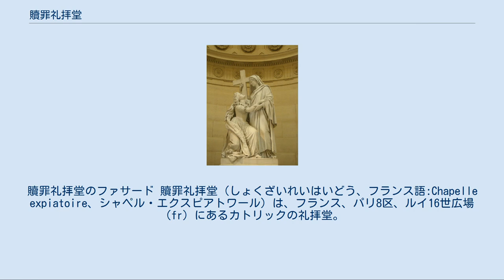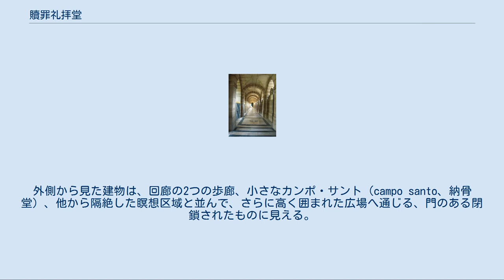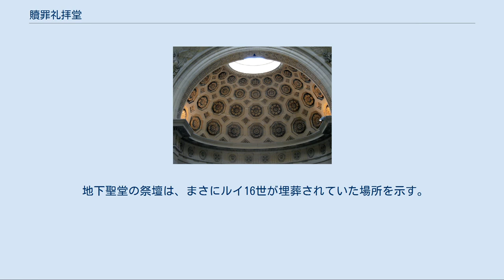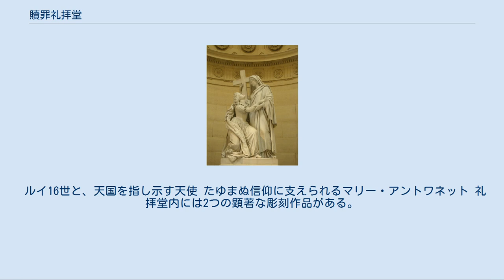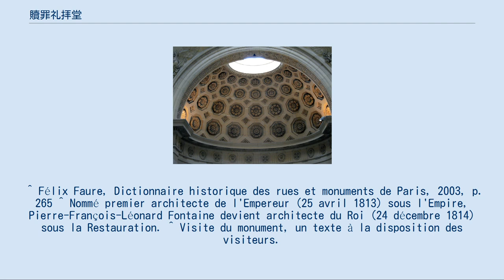贖罪礼拝堂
贖罪礼拝堂のファサード 贖罪礼拝堂（しょくざいれいはいどう、フランス語:Chapelle expiatoire、シャペル・エクスピアトワール）は、フランス、パリ8区、ルイ16世広場（fr）にあるカトリックの礼拝堂。
 フランス革命期、革命広場でギロチンによって処刑された人々は、マドレーヌ墓地に埋葬された。
その中にはルイ16世と王妃マリー・アントワネットもいた（1815年1月、国王夫妻の遺骸はサン＝ドニ大聖堂に移葬された）。
1792年8月10日、民衆がテュイルリー宮殿を襲撃した際に殺害されたスイス衛兵（ギャルド・スイス）の一部も埋葬されている。
 1914年7月22日、フランス歴史文化財に登録された。
 最寄駅はパリメトロ9号線サントーギュスタン駅。
 ヴォールト 回廊 ルイ18世は、マドレーヌ墓地跡地に、革命の犠牲者を祈念する礼拝堂を建設する費用を調達することにした（『贖罪』、expiatoireの単語が正式に採用されたことはない）。
王は、執政政府時代（fr、1799年-1804年）に公式に活動し始め、キャリアを積んでフランス第二帝政まで活動した新古典主義建築の建築家ピエール＝フランソワ＝レオナール・フォンテーヌをその任に命じた。
礼拝堂は1815年から1826年にかけ建設された。
フォンテーヌは自らの弟子たちを事業に参加させた。
ルイ＝イポリト・ルバは検査官として参加していた。
 伝統的レジティミストの示威運動として、毎年ルイ16世とマリー・アントワネットの安らぎのミサが礼拝堂で行われており、これはレジティミストの再結集とみなされている。
 礼拝堂の構造は、ヴェルサイユにリシャール・ミケが建てたラ・レーヌ修道院にいくらか触発されている。
外側から見た建物は、回廊の2つの歩廊、小さなカンポ・サント（campo santo、納骨堂）、他から隔絶した瞑想区域と並んで、さらに高く囲まれた広場へ通じる、門のある閉鎖されたものに見える。
基本的に、四柱列のドーリア式ポルチコから礼拝堂への行き来ができる。
建物中心の設計は、マルティリウムに似て、建物が最も祈念に適しているとみなされる部分である。
それはギリシャ十字型をしており、ペリスタイルによって和らげられたどっしりとした立方体をドームと半ドームで囲み、生み出された調和が高く評価されている。
 内部は、フォンテーヌが築いた非の打ち所のない技術がはっきりと示されている。
キュル・ド・フール（fr、半球型アーチ）と格天井を持つ3つのヴォールトは、ドーム最高部の丸窓（穹隅に基づく）から入る日光で照らされる。
自然光はヴォールトの丸窓からのみ惜しみなく注がれ、祈りを捧げる場所は薄暗い。
 地下聖堂の祭壇は、まさにルイ16世が埋葬されていた場所を示す。
 これはおそらく当時は独創的な教会建築であったと思われる。
様々なテーマを扱う能力を持ち、古くからの専門用語を逃すことなく過ぎ去った記憶を丁寧に賞賛し、フォンテーヌは正確で古くからの儀式にのっとった建築物を生み出した。
 フランソワ＝ルネ・ド・シャトーブリアンは、贖罪礼拝堂を『おそらくパリで最も傑出した記念碑である』とみなしていた。
 ルイ16世と、天国を指し示す天使 たゆまぬ信仰に支えられるマリー・アントワネット 礼拝堂内には2つの顕著な彫刻作品がある。
フランソワ・ジョセフ・ボシオ作『ルイ16世と、天国を指し示す天使』、ジャン・ピエール・コルト作『たゆまぬ信仰に支えられるマリー・アントワネット』である。
 ^ Félix Faure, Dictionnaire historique des rues et monuments de Paris, 2003, p. 265 ^ Nommé premier architecte de l'Empereur (25 avril 1813) sous l'Empire, Pierre-François-Léonard Fontaine devient architecte du Roi (24 décembre 1814) sous la Restauration. ^ Visite du monument, un texte à la disposition des visiteurs.